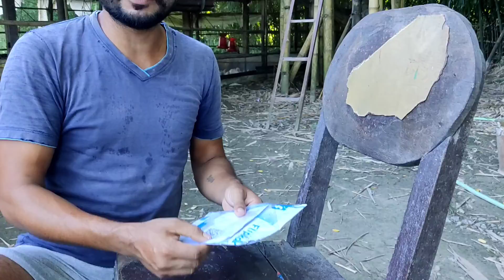Napier grass || Assam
ব্ৰইলাৰ ফাৰ্ম
কম খৰছত কেনেকৈ বনাব

প্ৰথম ভাগ

ব্ৰইলাৰ পোৱালিৰ যতন কেনেকৈ লব

ব্ৰইলাৰ ফাৰ্মত প্ৰথম আৰু দ্বিতীয় দিনা কৰিব লগা কাম

 ৰঙালাও খেতি

ৰঙালাও বিক্ৰী

আদা খেতি

কচু খেতি